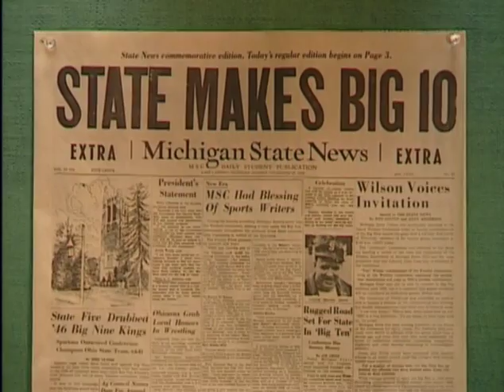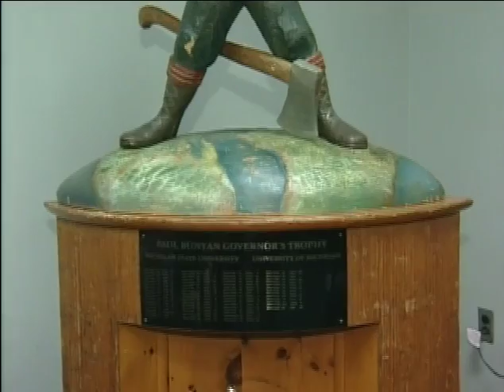FSN Spotlight: Michigan-Michigan State Football Rivalry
Documentary that aired on FSN-Detroit the day before the 2006 meeting between the teams. Michigan won the next day, October 7, 31-13.